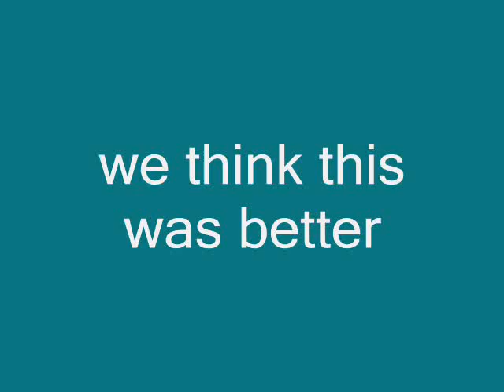The better version of crank part 1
yea Crank sucked so we remade it